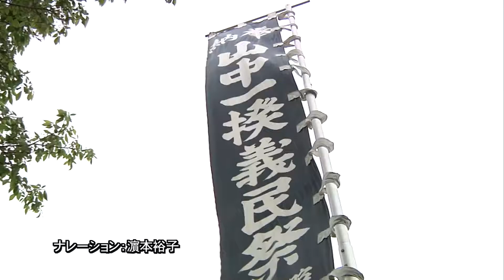山中一揆 義民まつり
山中一揆で犠牲となった51人を供養する義民まつりが今年も5月3日に行われました。